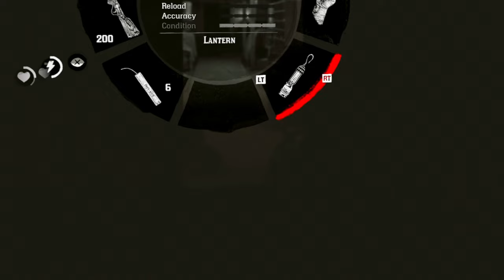Robbing a train in RDR2 in VR and getting away with it!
Let's rob a train in Red Dead Redemption 2 with no bounty! Yes you can get away with a robbery (even murdering everyone on board) and not have to pay any money for a bounty! The trick is to rob the train where the passengers don't jump train and flee, and the law can't find you in order to identify you!

Big shoutout to @TagbackTV with their video some years ago showing this method!

I took their idea and decided to try it out in-full in VR! The whole robbery, from start to finish in VR and with some added audio to ramp up the tension while we're at it!